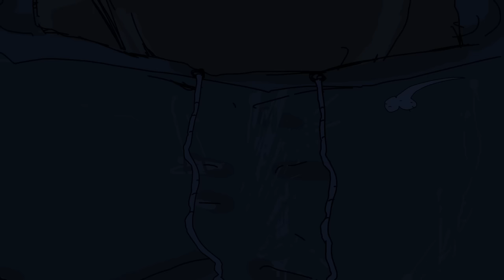BLOK EKIPA (116), ARKA GDYNIA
SPInka Film Studio zaprasza na premierowy 116. odcinek serialu BLOK EKIPA! Lajki i udostępnienia mile widziane.

FB.COM/SPINKA.BLOKEKIPA
KOSZULKI - SPINKA.CUPSELL.PL